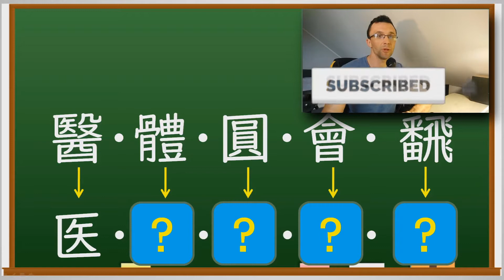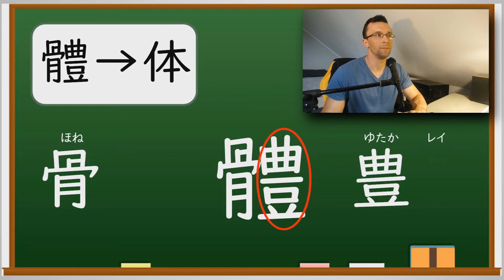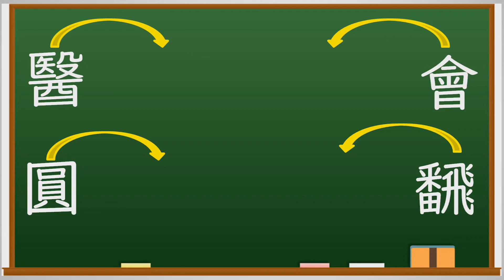Kanji - Dawniej vs Dziś ② Lekcja japońskiego #48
↓↓↓Zobacz opis↓↓↓

(:  ]]]] PAMIĘTAJ O SUBSKRYPCJI [[[[   :)

NipponGo! - Nauka japońskiego nie tylko od podstaw

Realizacja Łukasz Ciepliński